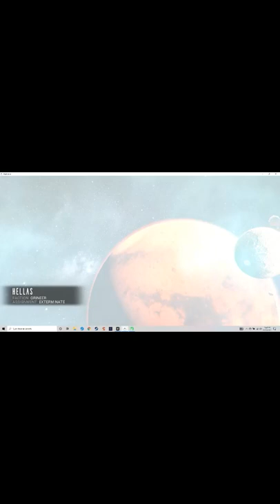WARFRAME GAME PALY FOR TREASURE HUNTERS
AMAZING GAME CLAIM OF WARFRAME FOR TREASURE HUNTERS.
EXTERMINATION MISSION ON MARZ AND ENDLESS LOCATIONS FOR TREASURE AND SPECIALS OF SECRET TREASURE FOR MORE INTERESTING END GAME TREASURE.